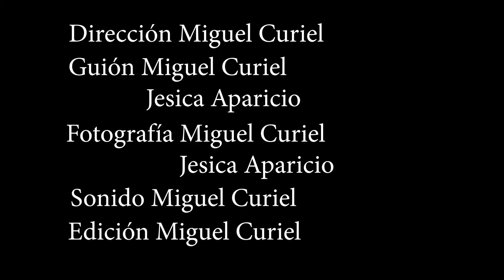cortometraje el secreto mejor guardado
cortometraje presentado en el festival de rueda con rueda